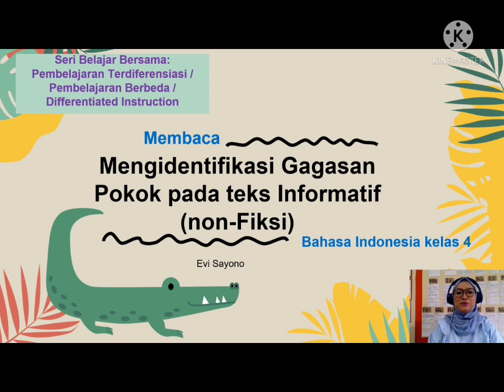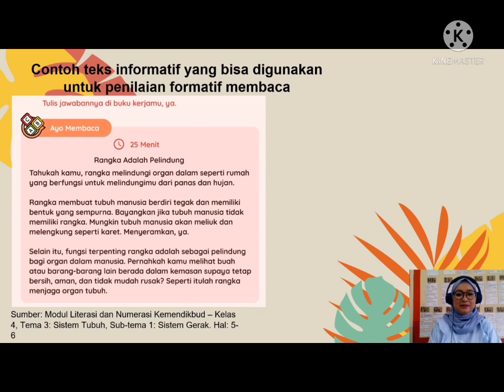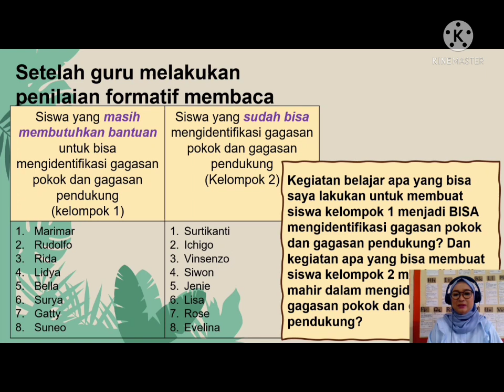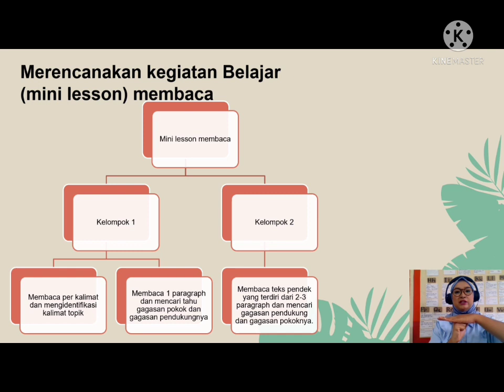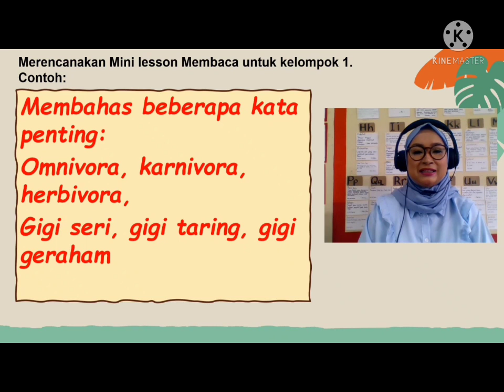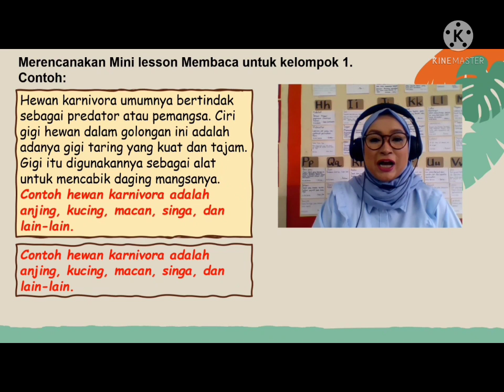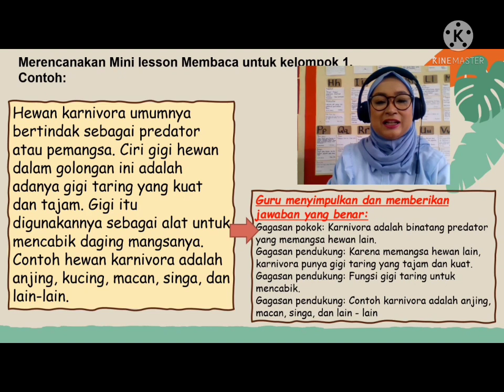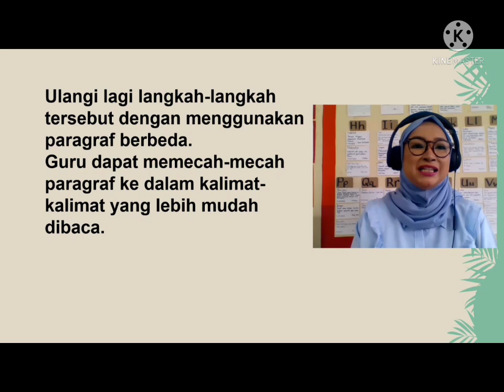Merencanakan Kegiatan Pembelajaran Terdiferensiasi Bahasa Indonesia Kelas 4 (Bagian 1)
Video Sesi Belajar Bersama Pembelajaran Terdiferensiasi ini terdiri dari 3 video.
(1). Merencanakan mini lesson untuk kelompok 1 (kelompok yang belum bisa menemukan gagasan pokok dan gagasan pendukung) - video ini yang sedang teman-teman saksikan sekarang.

Merencanakan mini lesson untuk kelompok 2 (kelompok yang SUDAH DAPAT menemukan gagasan pokok dan gagasan pendukung)

(3). Simulasi cara mengajar dalam sebuah mini lesson tentang bagaimana cara menemukan gagasan pokok dan gagasan pendukung pada sebuah teks (Akan diunggah minggu ini).